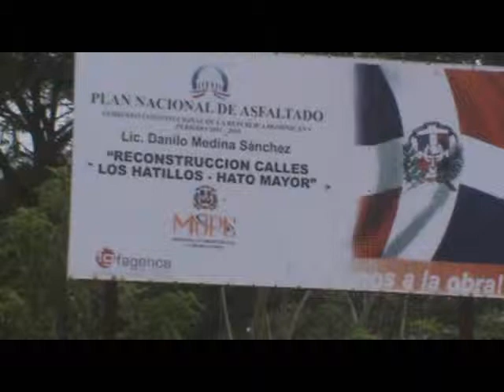CAMPENSINOS DE LOS ATILLOS DE HATO MAYOR SOLICITAN TIERRA